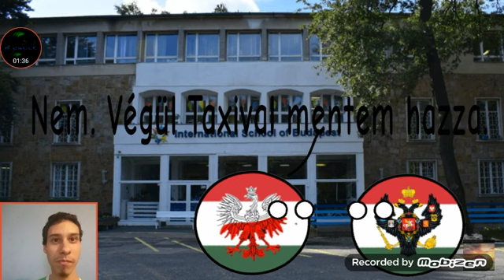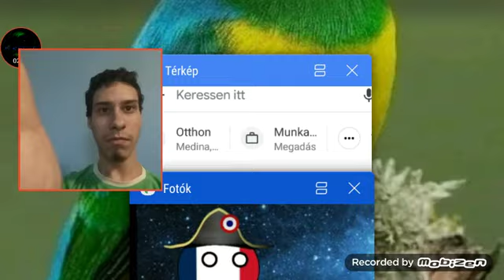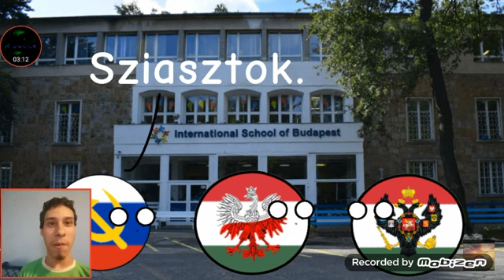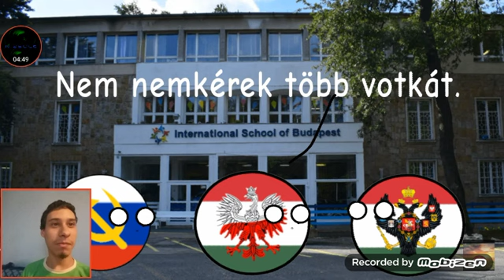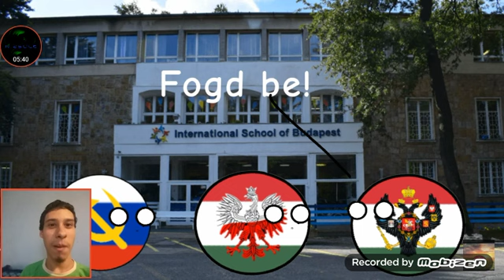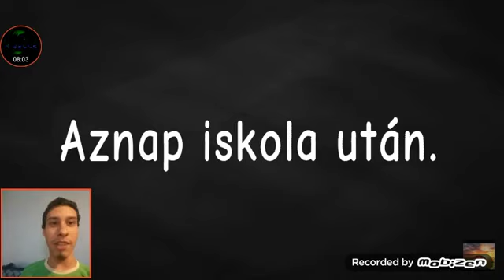Reagáltam @huncountryball7220 Az iskola című animációs videójának második részére.